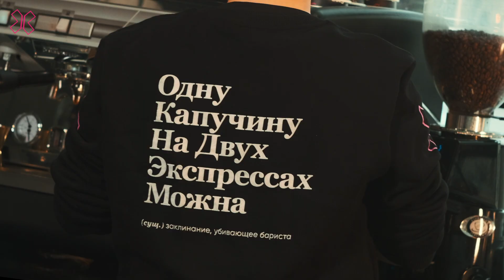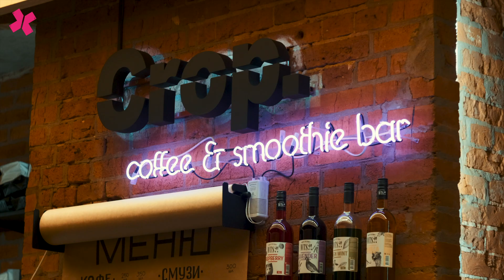CROP. Coffee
Промо-ролик кофейни CROP.
crop-coffee.ru